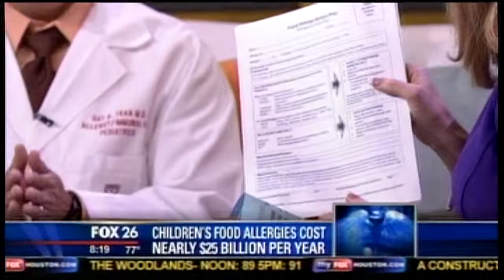Food Allergy Action Plan Interview with Dr. Dat Tran